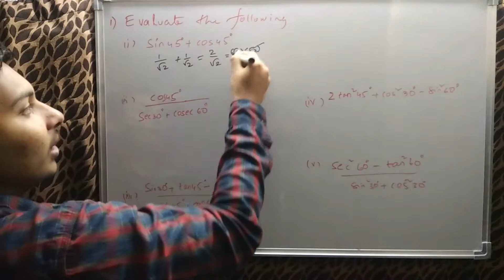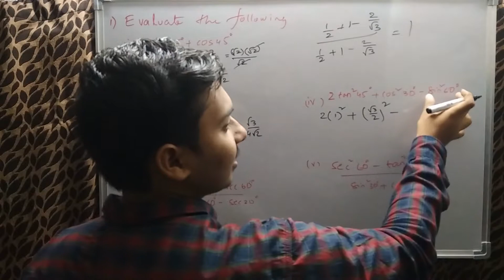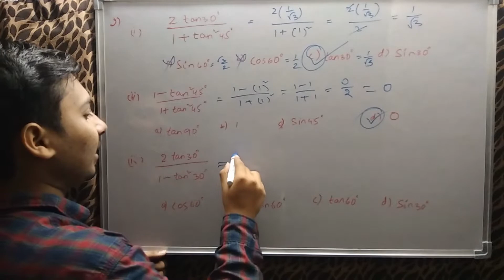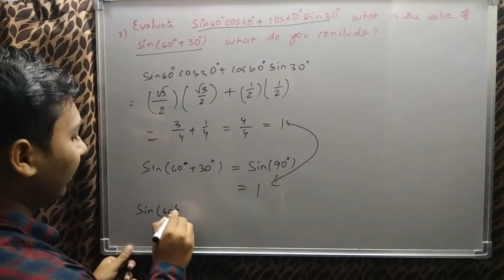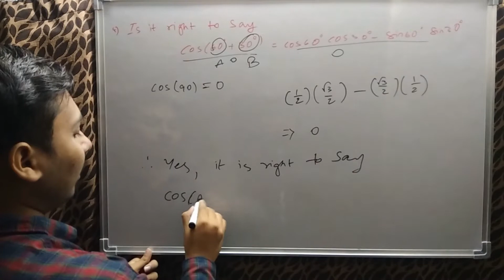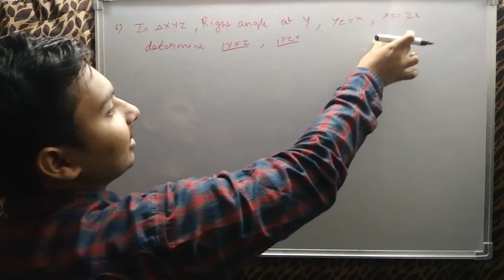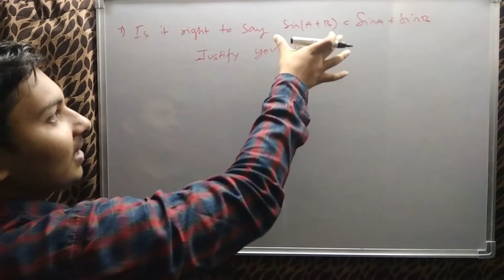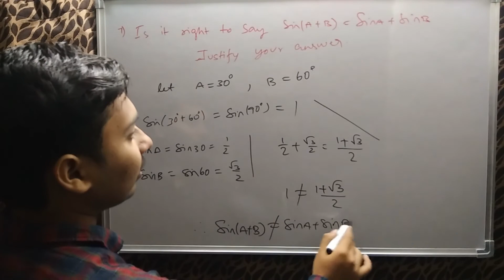10th class trigonometry exercise 11.2